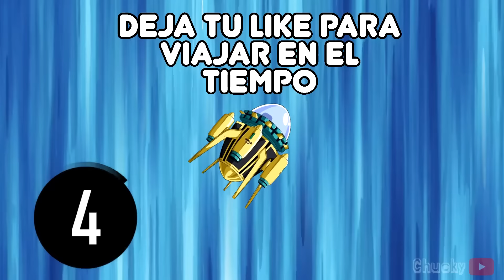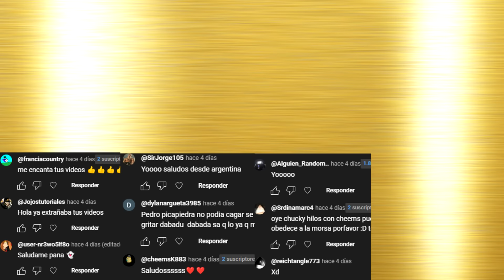NUNCA HABLES CON EXTRAÑOS EN LA NOCHE, Esta criatura TE OBSERVA - Hilos con cheems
NUNCA HABLES CON EXTRAÑOS EN LA MADRUGADA, Esta criatura TE OBSERVA por un NIÑO con DERECHO - Hilos con cheems

NO HABLES CON EXTRAÑOS EN LA MADRUGADA, Esta criatura TE OBSERVA por un NIÑO con DERECHO - Hilos con cheems